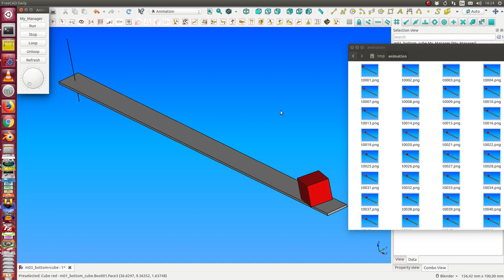FreeCAD Animation Workbench tutorial 03 - Photographer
create Images for a video